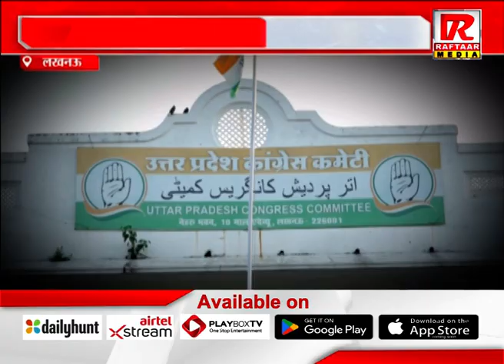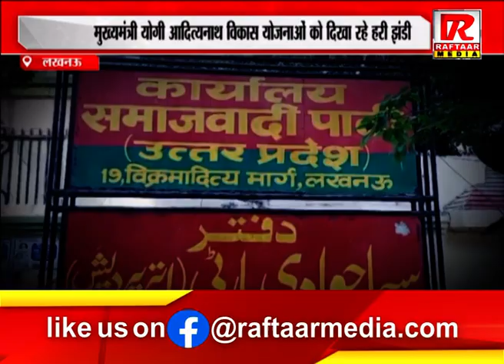लखनऊ : विधानसभा उपचुनाव को लेकर बीजेपी का मिशन 10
Raftaar Media